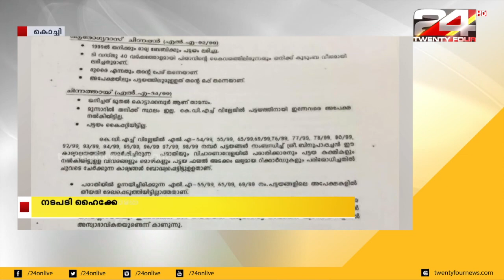മൂന്നാറിലെ നാല് വ്യാജപട്ടയങ്ങൾ ദേവികുളം സബ്കളക്ടർ റദ്ദാക്കി